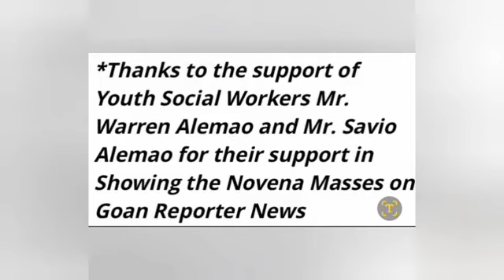Goan Reporter News: Day Three 5.30am Konkani Novena Mass of Fr Agnelo at Pillar, St Andre on 12 NOV.